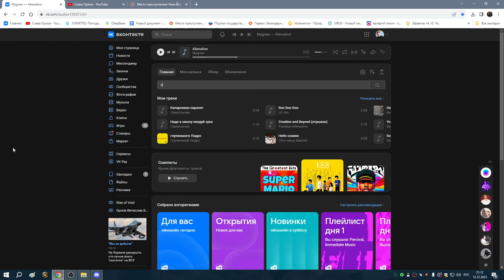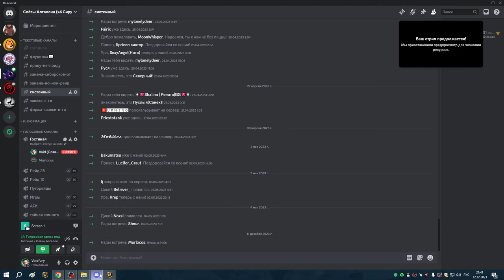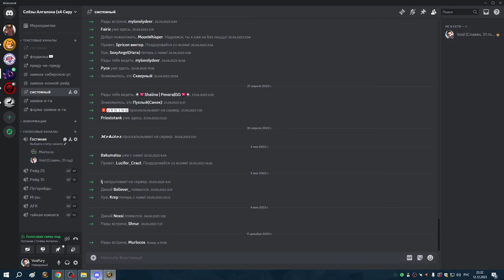3 Интерфейс из 3го варкрафта и 7й уровень